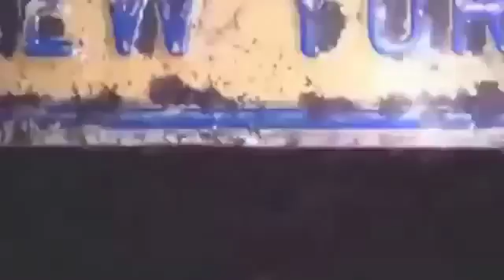Future Earth - Planet Earth 100 Million Years In The Future (Documentary)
In this space and universe video documentary, we are going to take you through a journey where you can learn about the future earth i.e., planet earth 100 million years in the future.

By watching this future earth documentary, you can learn about earth future, earth in 100 million years, earth 100 million years from now, life in the future earth, life on earth 100 years from now, etc.

Watch Future Earth - Planet Earth 100 Million Years In The Future (Documentary) here.

If you would like to talk about space and universe with like-minded people, like our Facebook